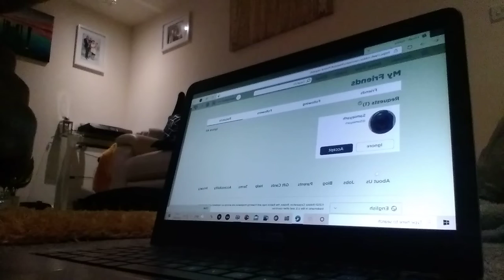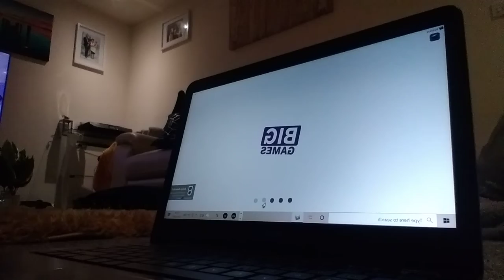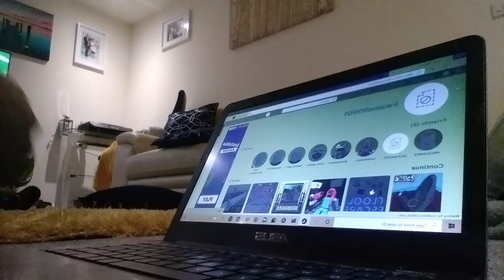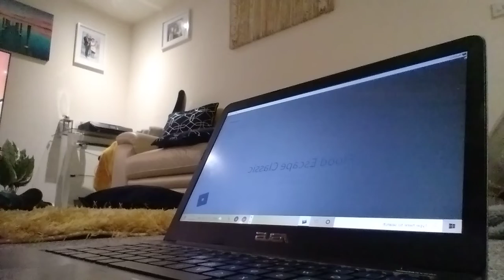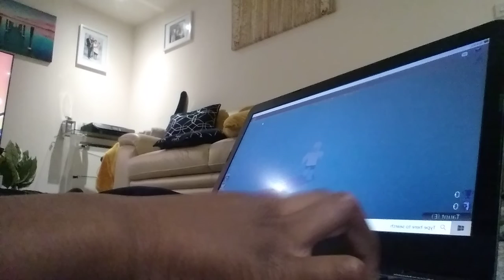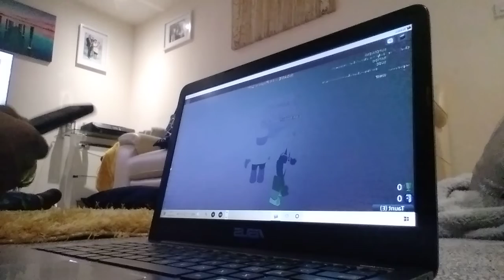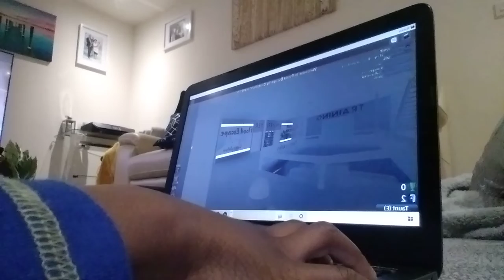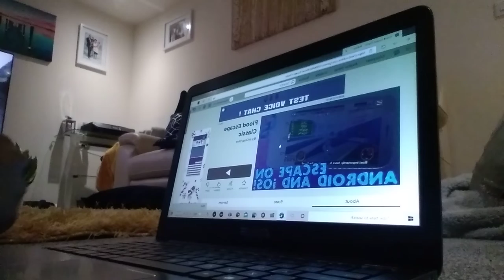PLAYING ROBLOX ON MY PC